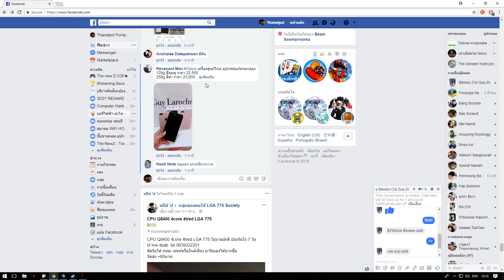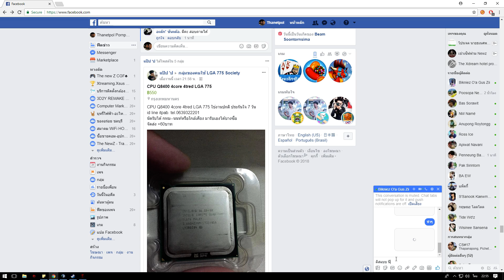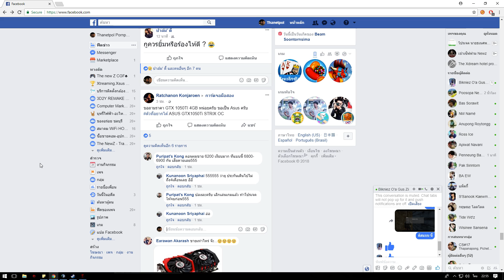วัดไปก็เท่านั้น FULL VERSION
ตัดเเล้วค้าง ลงแม่งเต็มเลย